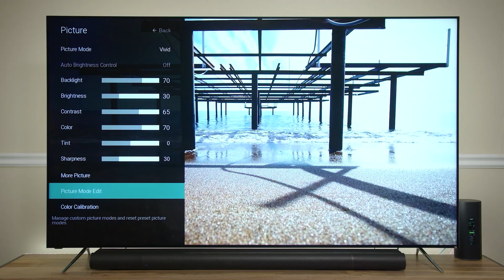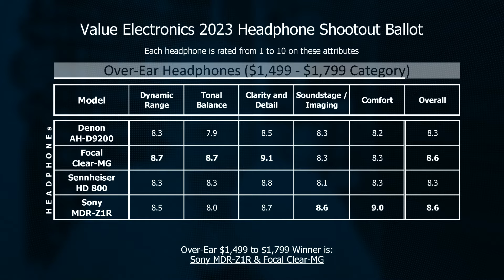Russian Hacks on Ukrainian Telecoms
Steve Gibson and Leo Laporte discuss the months long Russian siege into Ukraine's Telecoms.